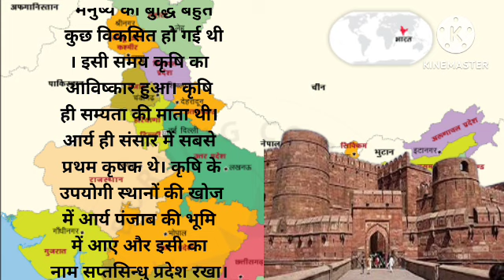भारत का इतिहास (History of India) @Ak. mangleshpur